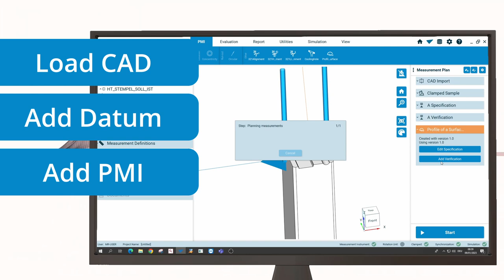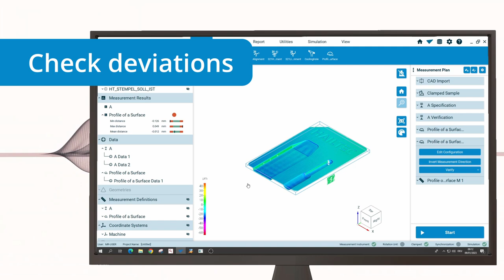Optical Measurement of Precision Dies with Bruker Alicona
In this video you can see the fully automatic measurement process with the Bruker Alicona optical µCMM and the automation software MetMaX incl. PMI integration.

More information about the optical CMM incl. MetMaX